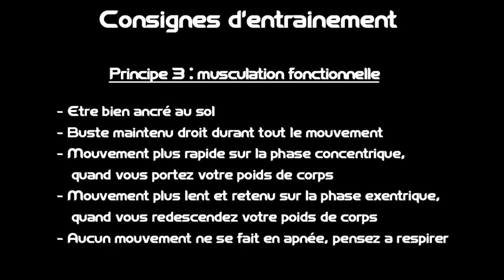Entraînement fonctionnel – Programme de musculation fonctionnelle triceps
Programme de renforcement musculaire fonctionnel avec élastique pour muscler vos triceps.

Augmenter vos performances athlétiques, renforcer les muscles du haut et du bas du corps, tonifier la ceinture abdos/lombaire et limiter les risques de blessures.

Idéale pour sortir Des schémas plus traditionnels d’entraînement analytique en combinant : endurance et résistance musculaire, amélioration du système cardiovasculaire, développement de la force, de la flexibilité, de la vitesse, de la puissance, de l’équilibre postural, des qualités de coordination et de la  précision avec meilleur contrôle des mouvements.

N’hésitez pas à nous poser vos questions et retrouvez-nous sur notre site de coaching sportif

Vidéo 17 d’entraînement fonctionnel.